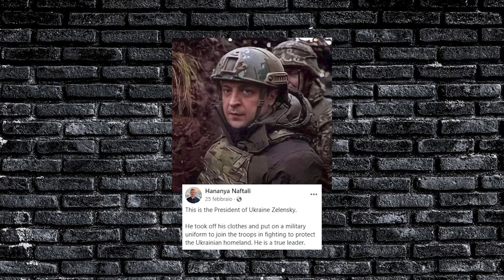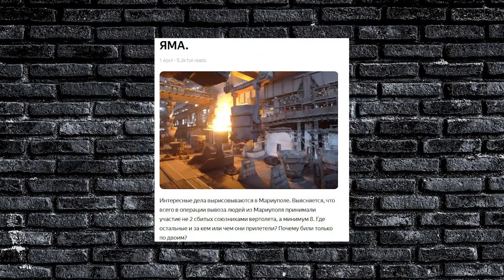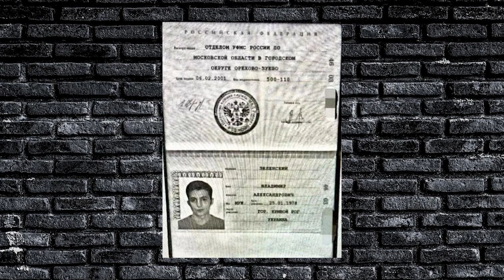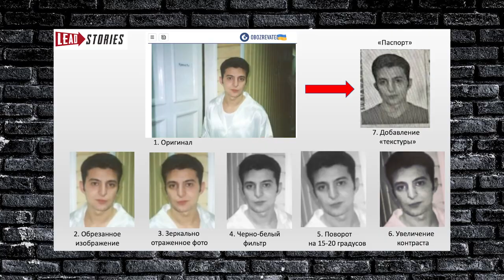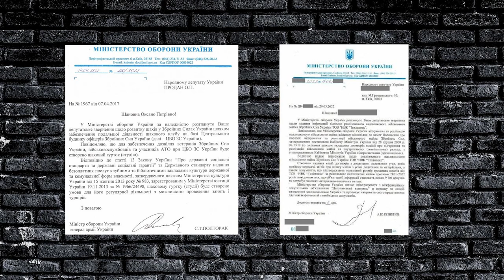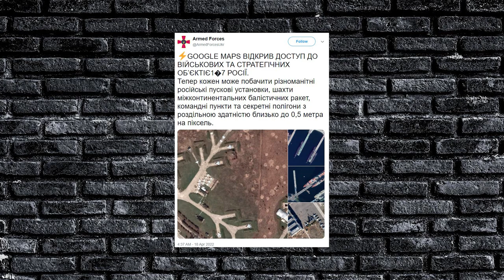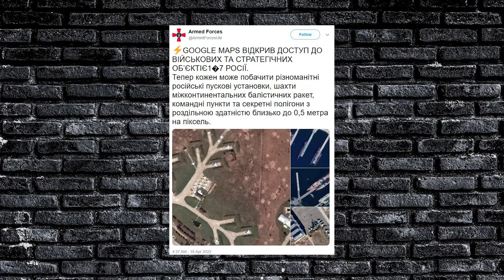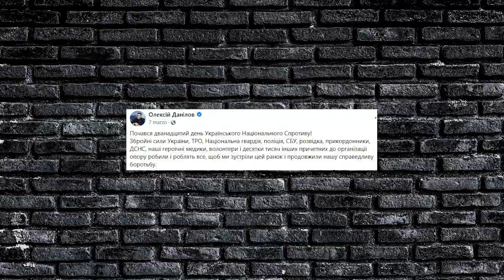10 nuove Fake News sulla guerra Russia-Ucraina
Oggi scopriamo assieme 10 nuove Fake News sulla guerra Russia-Ucraina che sono germogliate negli ultimi mesi.